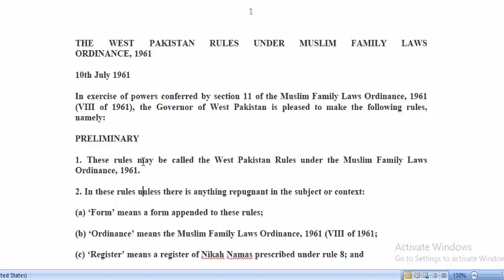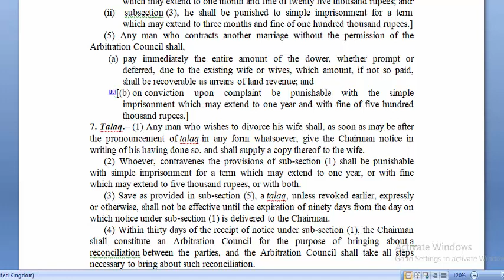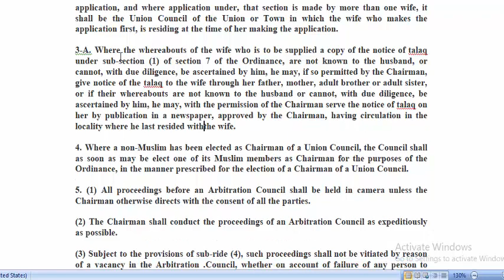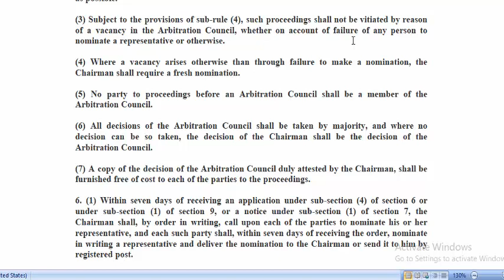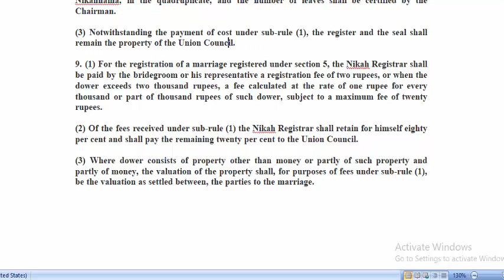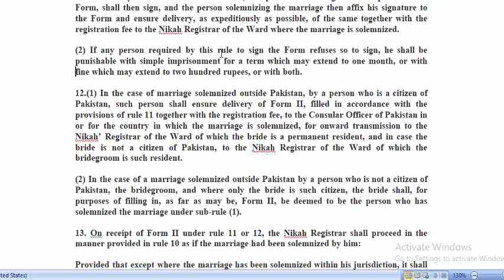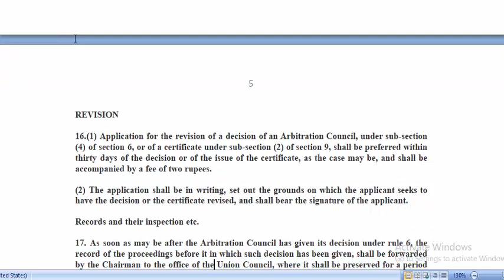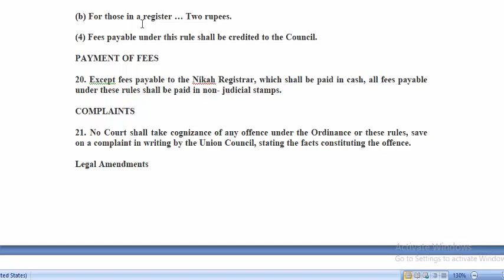WEST PAKISTAN RULES UNDER MFLO 1961